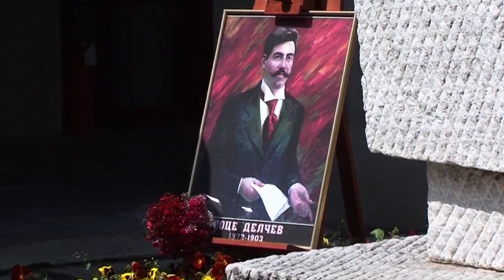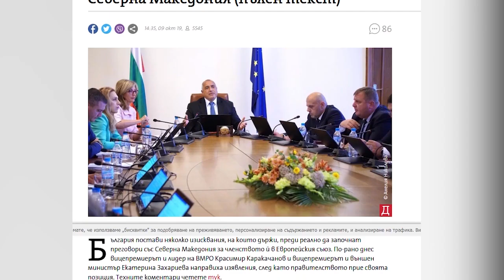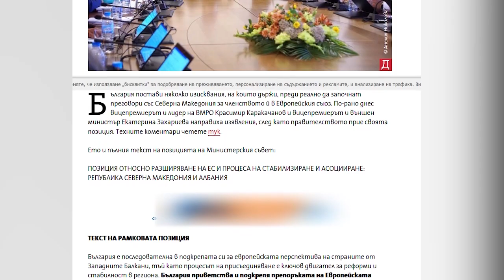Односите Скопје - Софија, топло - ладно